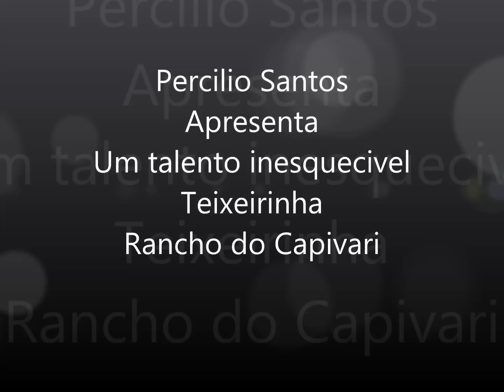Teixeirinha-Rancho do Capivari